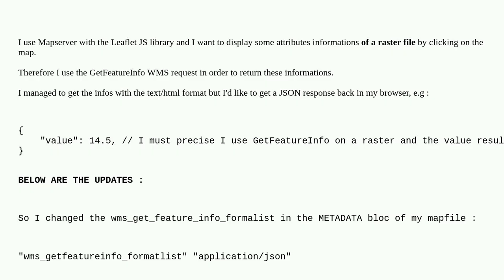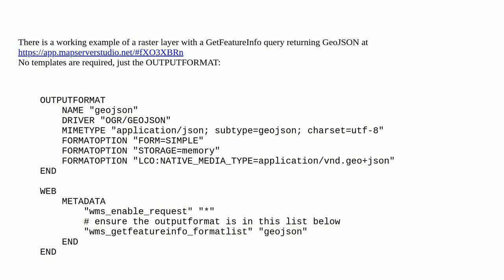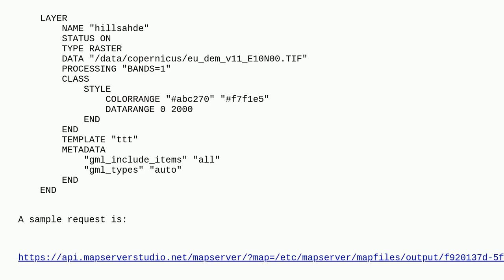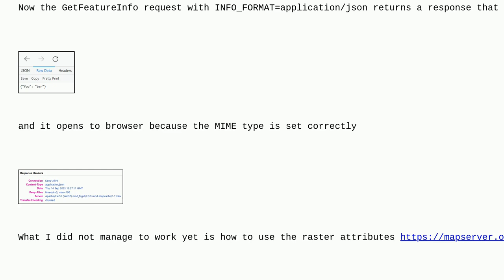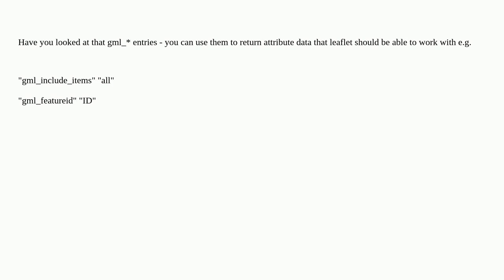Gis: How to get a WMS GetFeatureInfo response with MapServer in JSON format?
How to get a WMS GetFeatureInfo response with MapServer in JSON format?

A special thanks goes out to the awesome community

  json mapserver wms getfeatureinfo